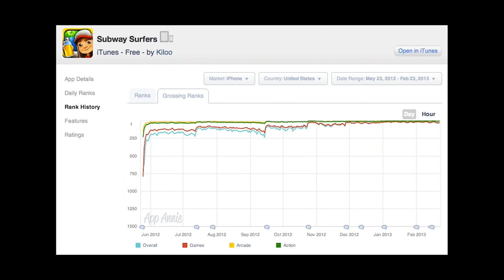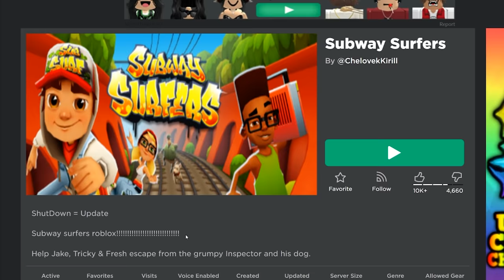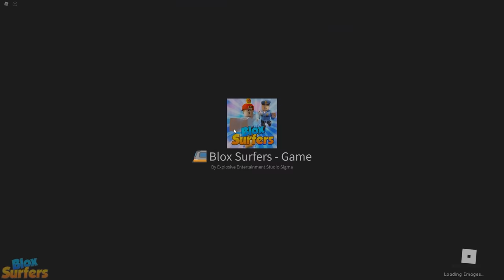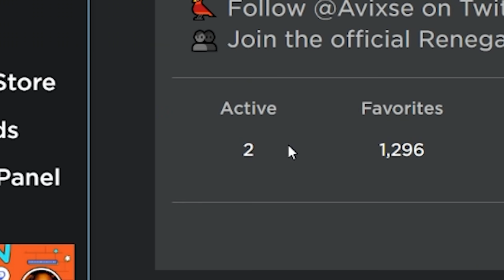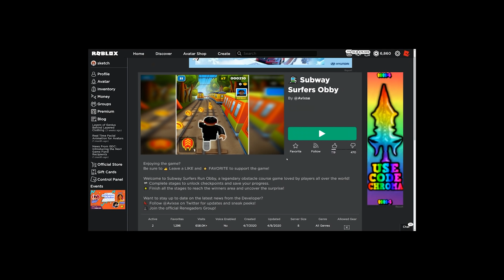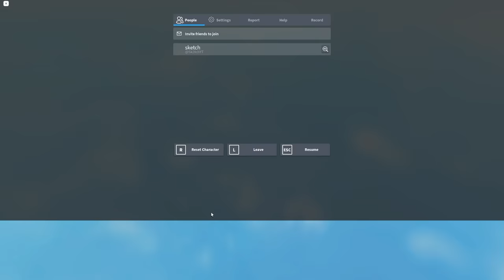ROBLOX SUBWAY SURFERS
we subwey surfing

►Code: sketch